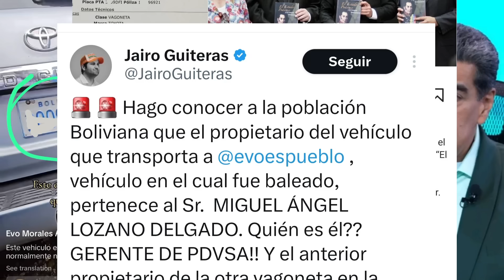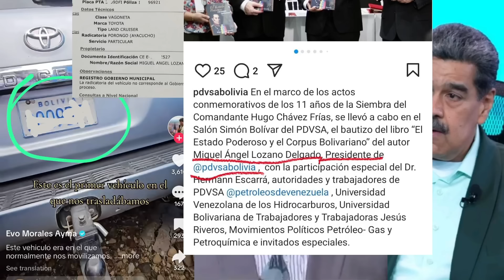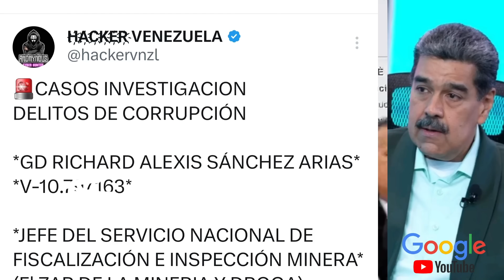NICOLAS MADURO TOCA FONDO! ELIMINARÁ GOOGLE Y YOUTUBE DE VENEZUELA PARA LIMITAR LIBERTADES